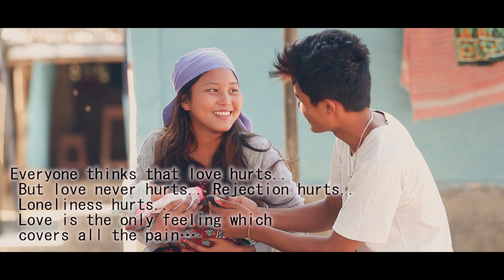Paranai Dinchhu Featuring Dayahang Rai Laxmi Bardewa ll BTM dance crew ll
we are back with part 2 . This video is related with love story . Please feedback us for more new video
And we will be soon back with part 3 . so keep us supporting.

Audio Credits:-
Song:- Paranai Dinchhu
Vocal:-Melina Rai & Hari Lamsal
Lyrics: Pralad Shah
Arrange: Rikesh Gurung
Recordist: Rajababu Chaudhary & Ajay Karki
Mixing: Chandra Chaudhary
Mastering: Prakash Mishra
Studio: Acoustic, Naxal, Kathmandu
Original Video Credits:
MUA:-Samara Lama
Production Manager:- Dipen Gautam
Camera:-Buddha Thapa
Edit:- Bikash Dhamala
Artists:-Dayahang Rai & Laxmi Bardew

BTM DANCE CREW
Artist :- Keshav Rajbanshi & Roshnee Tamang
Camera / Edit :- Raj / Bj Shrestha
Production :- Raj photography ( BTM )

otherwise be infringing. Non-proftt, educational or personal use

Paranai Dinchhu
Song
Artist Hari Lamsal, Melina Rai
Paranai Dinchhu
Album Licensed to YouTube CD Baby, HAAWK for a 3rd Party (on behalf
of Hari Lamsal; HAAWK Publishing
by